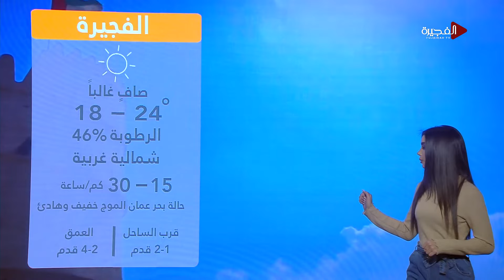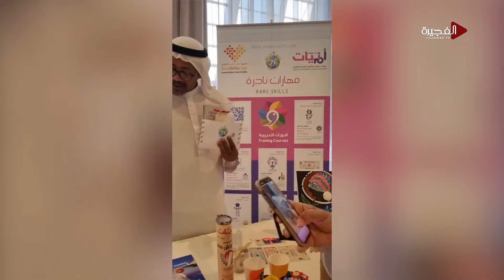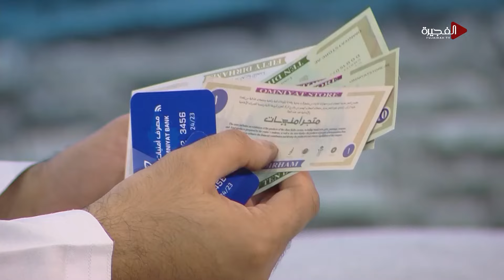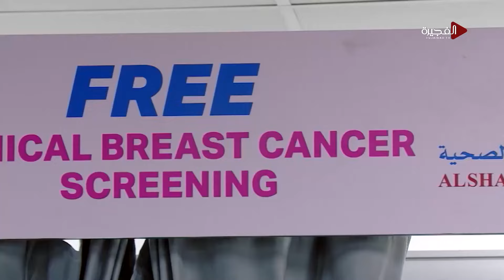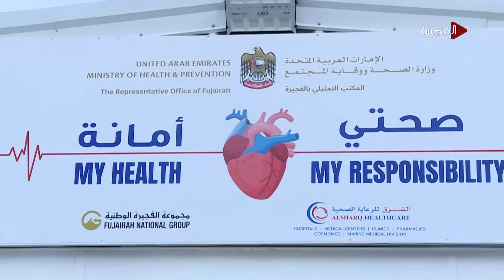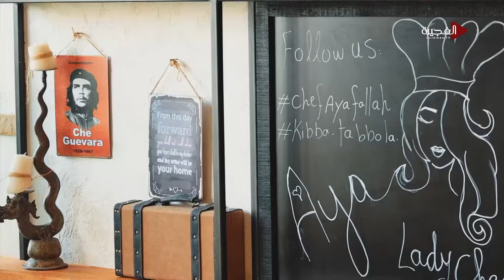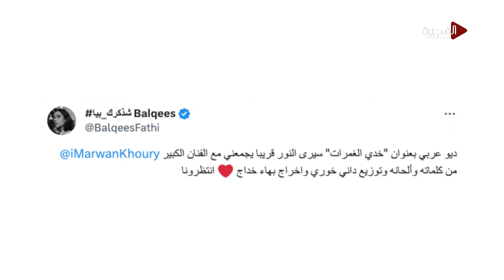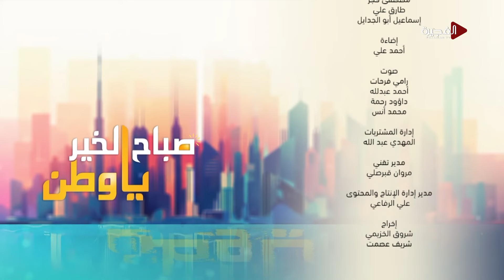صباح الخير يا وطن | 06-02-2024